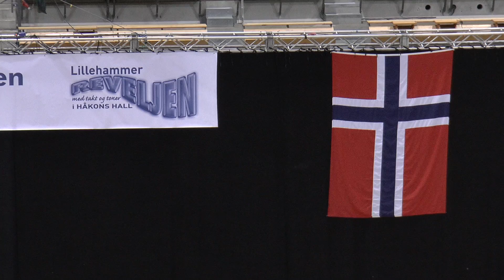Lillehammerreveljen 2017. Fellesnummer